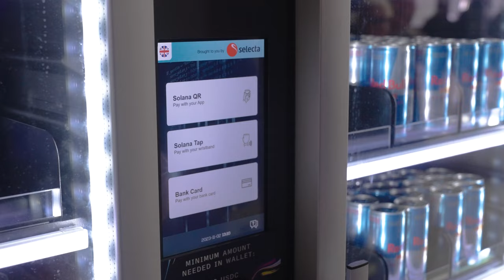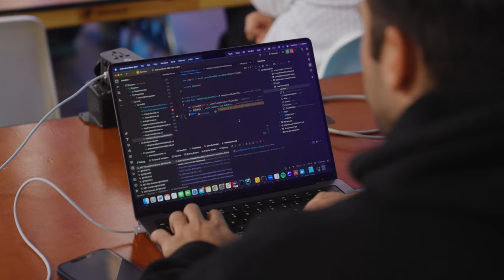Breakpoint 2023 Highlights